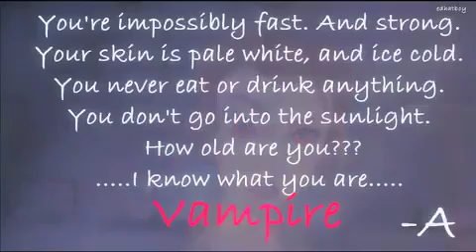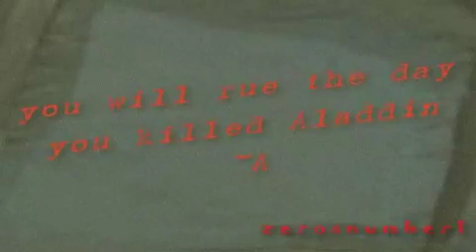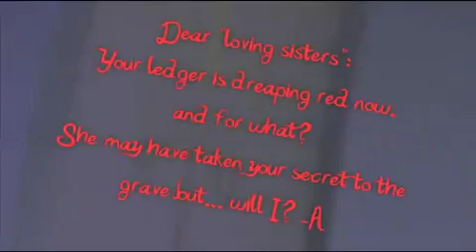HUVS • Secret • Pretty Little Liars Tribute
ATENCION!! El video contiente ligero contenido Taboo
WARNING!!! This video may contain some taboo stuff

Got a Secret
Can You Keep It?.

Okay!!!

Español:
Hola personas del universo! bienvenidos a un nuevo MEP asombroso de HUVS!
Para todos los fans de Pretty Little Liars, y los que no lo son, tambien! (Vean la serie! es grandiosa)
Como sabran (o no) el día de hoy, 5 de Junio, se estrena la tercera temporada de PLL en USA! y para conmemorarlo, el equipo de HUVS ha sacado este grandioso video al mejor estilo PLL B)

Todos los personajes Disney tienen un secreto, un oscuro secreto... creen que nadie más que ellos lo sabe pero... ¿Quien es "A"? ¿Y cómo es que se ha enterado de secretos tan intimos como los suyos?
¡Esperamos que les guste este video original! :D

Y recuerden, Dos pueden guardar un secreto, si uno de ellos esta muerto ;)

-A

English:
ALRIGHT!
So, hi people from the universe!!! this time HUVS has a very special MEP, for all the Pretty Little Liar fans (and those who are not, who by the way, REALLY SHOULD watch this series, cause they are freaking awsome!)
As you may know (or not) today June 5th, is the premiere of the third season of PLL in America!! (so exited!) and for commemorate it, HUVS brought this awsome and original MEP with all the Liar style B)

All Disney characters has secrets... dark deep secrets that no one but they know!. so... Who is this "A" that has knowledge of their secrets?... and how does he/she knows them?! :S

We really hope you like this video!! and watch PLL every monday now season 3 is on! B)
Remember that two can keep a secret, if one of them is dead...

-A

Editores!

1. Piratearicat - Arya
Dimitri {Gay Relationship}

2. 100Music - Valery
Peter Pan {Murdering}

3. Edhatboy - Ed
Bella {Vampire}

4. Nonokun24 - Nora
Milo {Relationship with a student}

5. Pulgaenana - Andi
Kayley {Killing for revange}

6. Sweetkairi1992 - Paula
Simbad {Betrayed/Killing}

7. Zerosnumber1 - Belle
Aurora {Kidnapping /Murdering}

8. NickJonasGirl7474 - Gina
Marina/Meg {Incest/Gay relationship/killing}

-A